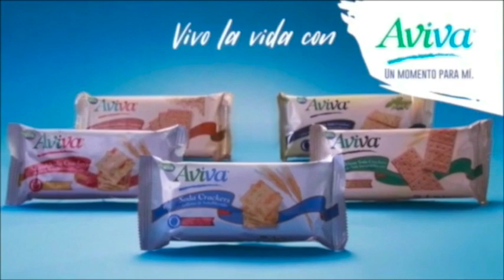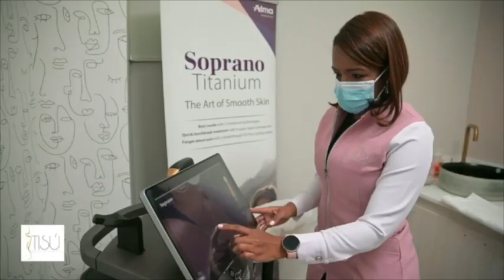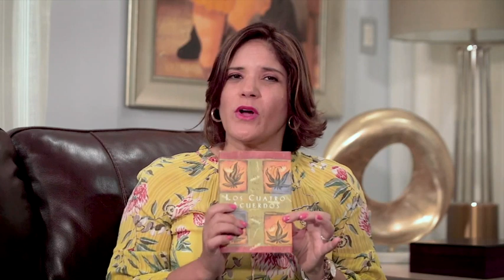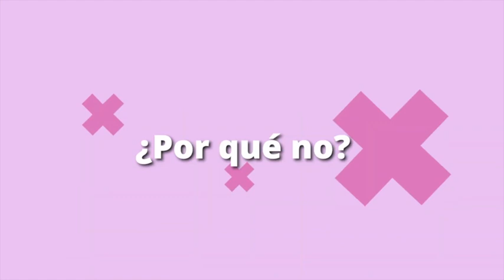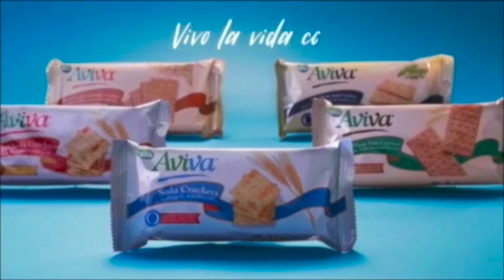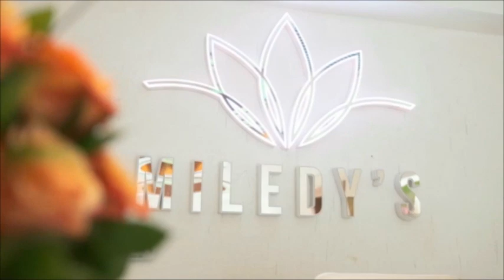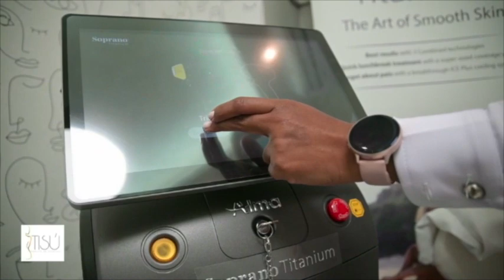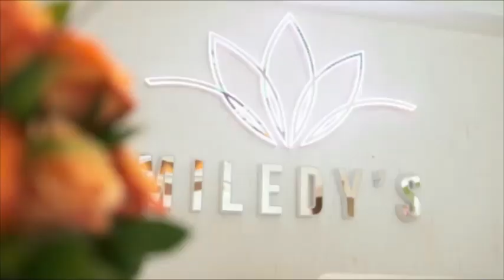Somos la Capital Mundial Del Cigarro. Los dominicanos hacemos patria en cualquier lugar !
Version numero 15 del festival mundial Prodigar. Una vez mas se puso de manifiesto la hospitalidad de nuestros productores y creadores de los mejores cigarros del mundo.
Versión #19 del "Desfile Dominicano De La Independencia Dominicana"en Orlando  Florida, porque la patria se lleva en el corazón !